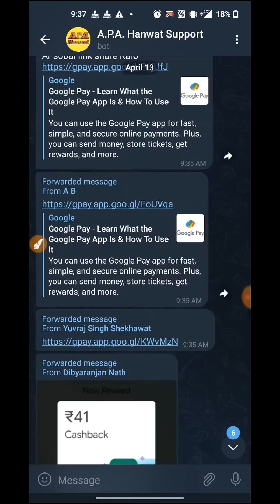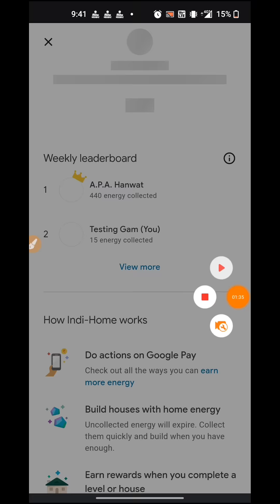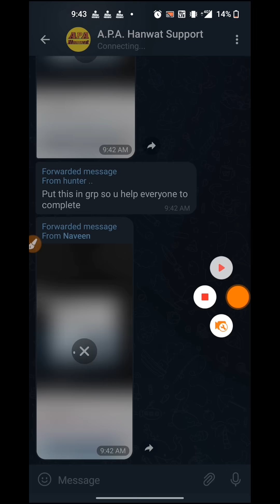Google pay Dhamka Loot Rs.50 For All !! Google pay New offer Today !! Google pay ind home Offer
Google pay Indi - Home build Offer !! Full T&c !! Google Pay New offer 2022 !!

Google pay new Indi home built offer full term and condition
Google pay India build offer today
Google pay new offer today
Google pay new offer a.p.a. Hanwat